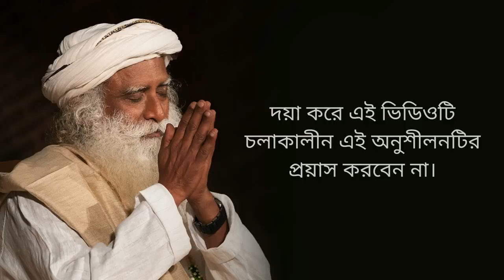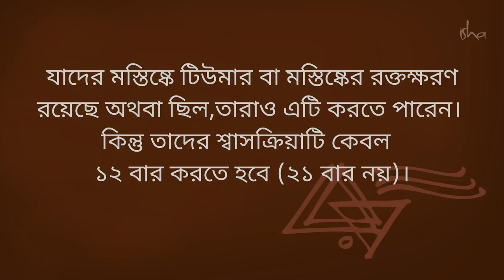সিংহ ক্রিয়া: রোগ প্রতিরোধক ক্ষমতা বাড়াতে রোজ করুন | Simha Kriya by Sadhguru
সিংহ ক্রিয়া - আপনার রোগ প্রতিরোধক ক্ষমতা বাড়ানোর একটি অব্যর্থ যৌগিক উপায় !

এই দুর্দিনে,যখন করোনা সংক্রমণে সারা পৃথিবীর মানুষের নাভিশ্বাস উঠছে, সদগুরু  আপনাদের জন্য সিংহ ক্রিয়ার উপহারটি নিয়ে এসেছেন। এই ক্রিয়া শুধু আপনাদের ফুসফুসের বায়ুধারণ ক্ষমতা বাড়িয়ে তোলে না, আপনার দেহে করোনা আছে কিনা সেটাও আপনাকে বুঝতে সাহায্য করে। আপনার রোগ প্রতিরোধ ক্ষমতাকেও ব্যাপকভাবে বাড়িয়ে তোলার এক অব্যর্থ যৌগিক ঔষধি হলো এই ক্রিয়া।
সিংহ ক্রিয়ার ব্যাপারে প্রায়শই জিজ্ঞাসিত প্রশ্নাবলী:

1. এটি করার ন্যূনতম বয়সটি কি?
6 বছর

2. এটি করার জন্য কি বয়সের উর্দ্ধতন সীমা আছে?
70 বছর

যারা 6 বছরের নীচে এবং 70 বছরের উপরে তাঁরাও এইঅনুশীলনটি করতে পারবেন, কিন্তু শ্বাস-প্রশ্বাস কেবল 12 বার করতে হবে (21 বার নয়)।

3. কারা এই অনুশীলনটি করতে পারবেন?

সকলেই এই অনুশীলনটি করতে পারেন। গর্ভাবস্থাকালীন বা ঋতুচক্র চলাকালীন মহিলারা আর যাঁরা দীর্ঘস্থায়ী রোগে বা অন্য কোনও অসুস্থতায় ভুগছেন (যেমন অ্যাজমা, মাইগ্রেন, ডায়াবিটিস/মধুমেহ, উচ্চ রক্তচাপ, হৃদরোগ, ফুসফুস সংক্রান্ত রোগ, গ্লুকোমা, ছানি, রেটিনা বিচ্ছেদ, হার্নিয়া, ইত্যাদি) -  সকলেই এই অনুশীলনটি করতে পারেন।

যাঁদের মস্তিষ্কে রক্তক্ষরণ বা টিউমার ছিল বা আছে তাঁরাও এই অনুশীলন করতে পারেন। কিন্তু তাঁদের শ্বাস প্রশ্বাস কেবল 12 বার করতে হবে। (21 বার নয়)।

4. শরীরে অস্ত্রোপচার হওয়ার পর কতদিন অপেক্ষা করে অনুশীলনটি পুনরায় শুরু করা যেতে পারে?

গুরুতর অস্ত্রোপচার হলে - 6 মাস অপেক্ষা করুন।
সামান্য অস্ত্রোপচার হলে - 6 সপ্তাহ অপেক্ষা করুন।

5. আমি মেঝেতে বসতে পারি না। আমি কি তাও অনুশীলনটি করার প্রয়াস করতে পারি?

মেঝেতে বসে এটিকে প্রয়াস করাই সবচেয়ে ভালো। আপনি গদি বা অন্য কোনও প্যাডিং  সহায়ক হিসেবে ব্যবহার করতে পারেন, যা আপনার বসা সহজ করে তুলবে। তবে, আপনার পক্ষে মেঝেতে বসা যদি খুবই কঠিন হয়, আপনি চেয়ারে বসতে পারেন। আপনার পা’দুটিকে গোড়ালির কাছে একের উপর এক রেখে বসুন এবং অনুশীলনটি করুন। এটা বসবার শ্রেষ্ঠ উপায় নয় আর মেঝেতে বসে করলে অনুশীলনটি অনেক বেশি কার্যকরী হবে।

6. অনুশীলনটি করার জন্য খাবার পরে কতক্ষণ অপেক্ষা করা উচিত ?

খাবার পরে সঙ্গে সঙ্গে অনুশীলনটি করবেন না। খাবার শেষ হওয়া থেকে অন্ততপক্ষে আড়াই ঘন্টার ব্যবধান রাখুন।

7. অনুশীলনটির ঠিক পরেই কি খেতে পারি?

হ্যাঁ। ঘরের স্বাভাবিক তাপমাত্রার কোনও খাবার বা পানীয় আপনি অনুশীলনটি শেষ হওয়ার সঙ্গে সঙ্গেই খেতে পারেন। ঠান্ডা কিছু খাওয়ার জন্য 10-15 মিনিট অপেক্ষা করুন।

8. অনুশীলনটি কীভাবে করতে হবে, সেটা কি আমি কাউকে শেখাতে পারি, যদি তাঁরা ভিডিও দেখতে না পারেন?

না। ক্রিয়াটি একটি অত্যন্ত সূক্ষ বিজ্ঞান। এই কঠিন সময়ে এক পরিশ্রুত নির্যাস আপনার সামনে তুলে ধরা হয়েছে। সঠিকভাবে করলে যোগ অনুশীলন আপনার জীবনটিকে রূপান্তরিত করার ক্ষমতা রাখে, তাই সঠিক সম্প্রদান নিশ্চিত করতে সাধারণত বহু বছরের প্রশিক্ষণ দরকার হয়। অন্যদের এই ক্রিয়াটি নিবেদন করার জন্য আপনি এই ভিডিওটির ব্যবহার একটি উপকরণ হিসাবে করতে পারেন। আপনি যদি এটি এবং অন্যান্য অনুশীলন শেখাতে ইচ্ছুক হন, অনুগ্রহ করে টিচার ট্রেনিং প্রোগ্রামের বিষয়ে আরও জানতে আমাদের সাথে যোগোযোগ করুন।

9. অনুশীলনটি করবার পরে আমি কি সঙ্গে সঙ্গে স্নান করতে পারি?

অনুশীলনের পর গরম জলে স্নান করবার আগে 15-20 মিনিট অপেক্ষা করুন। ঠান্ডা জলে স্নান করবার আগে 25-30 মিনিট অপেক্ষা করুন।

10. দিনে কবার এই অনুশীলনটি আমি করতে পারি?

ভিডিওটিতে যেমন ইঙ্গিত করা হয়েছে, দিনে 2 থেকে 3 বার করতে পারেন।

11. দুবার অভ্যাসের মধ্যে কতটা সময়ের ব্যবধান থাকতে হবে?

অন্ততপক্ষে 4 ঘন্টার ব্যবধান রাখবেন দুটি অনুশীলনের মধ্যে।

অনুশীলনটি খুব শক্তিদায়ী। আমি কি সংখ্যাটা 21 এর উপর বাড়াতে পারি? (যেমন 42, 63, ইত্যাদি)

না। অনুশীলনটি যেভাবে নির্দেশ করা হয়েছে, ঠিক সেভাবেই করাটা অত্যন্ত গুরুত্বপূর্ণ। সদগুরু বলেছেন, সংখ্যাটি বাড়ালে আপনার শরীরতন্ত্রের গুরুতর ক্ষতি হতে পারে।

12. আমি কি 21 বারের চক্রটি একবারে বসেই একাধিকবার করতে পারি? (যেমন, 21 বারের 2 বা 3-টি চক্র বা তারও বেশি)?

না।

13. আমি যদি 21 বার শ্বাস-প্রশ্বাস না করতে পারি - কম কি করা যায়?

হ্যাঁ। আপনি 12 বার করতে পারেন।

14. মাথাটাকে কি উপরের দিকে হেলানো রাখতে হবে?

হ্যাঁ। আপনার মাথাটি খানিকটা ঊর্ধ্বমুখী থাকা উচিত।

15. শেষের অংশ অর্থাৎ শ্বাস ধরে রাখার সময় আমি কি কাঁধটা উপরের দিকে ঠেলেই রাখবো?

হ্যাঁ।

16. আমি অন্তত 30 সেকেন্ডও শ্বাস ধরে রাখতে পারছি না।  আমি কি তাও অনুশীলনটি করতে পারি এবং শ্বাস ধরে রাখার সময়টিকে বাড়ানোর প্রয়াস করতে পারি?

হ্যাঁ।

17. ঈশার অন্যান্য অনুশীলনের সাথে এটির সংযোজন করবার কি বিশেষ কোনও পর্যায়ক্রম রয়েছে?

বিশেষ কোনও পর্যায়ক্রম নেই।

18. অভ্যাসটি কোথায় করা উচিত এবং কী কী সতর্কতা বজায় রাখা উচিত, সে ব্যাপারে কি কোনও নির্দেশ রয়েছে?

কোনও বিশেষ সতর্কতা নেই। শুধু খেয়াল রাখুন যেন বাতাস পরিষ্কার থাকে আর জায়গাটা পরিষ্কার, স্বাস্থ্যকর ও ভালো বায়ুচলাচল সম্পন্ন হয়।
ঘরে যদি অন্যরা থাকেন তবে আপনার চারিদিকে যথোপযুক্ত ব্যবধান রাখুন।

19. অভ্যাসটির শেষে আমি কি শুয়ে পড়তে বা শবাসন করতে পারি?

না।